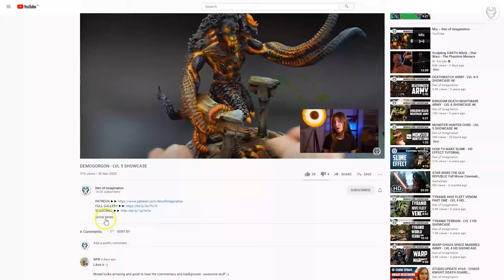SPACE MARINES - LVL 4/5 MINIATURES SHOWCASE 4K